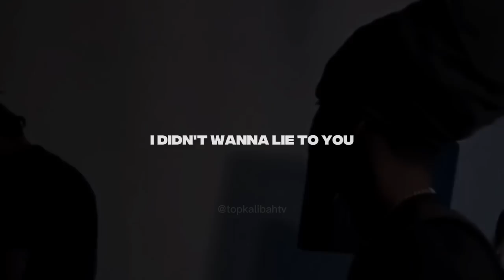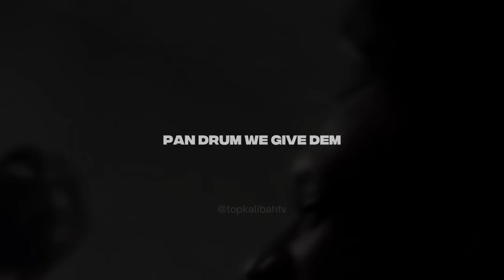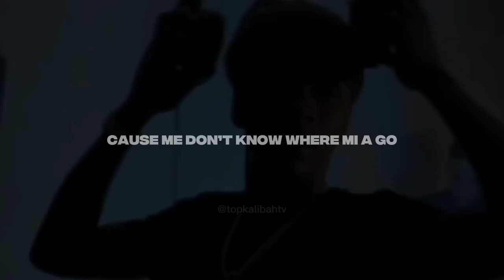Prince Swanny - Guns Like These (Visualizer)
Prince Swanny contributes to West Bank Records/Going Global Records mixtape "Trinibad Foresight" with his song "Guns Like These" Trinibad Foresight also feautures other artist such as Wacko Dan, Kman 6ixx, Young Star 6ixx & more.